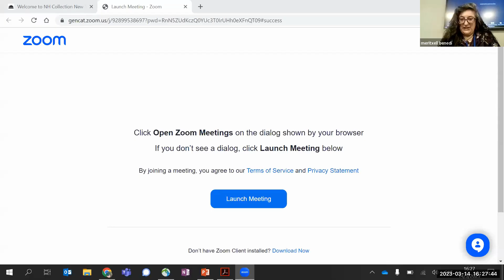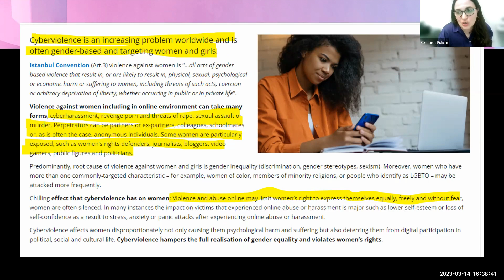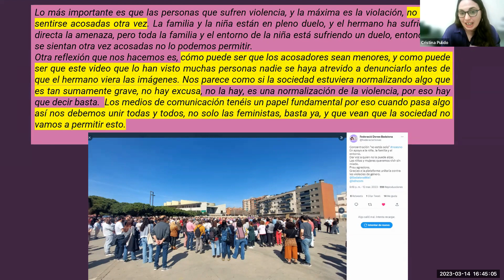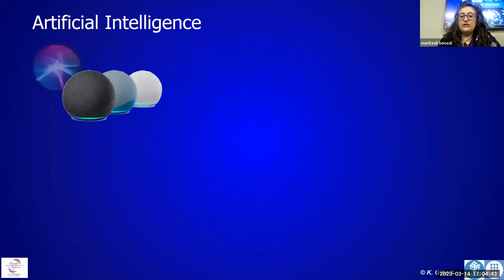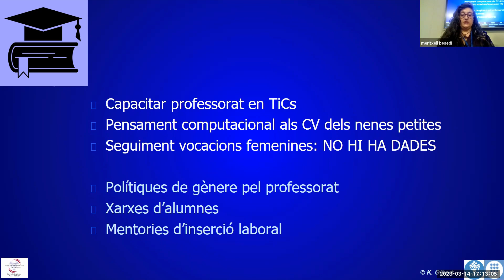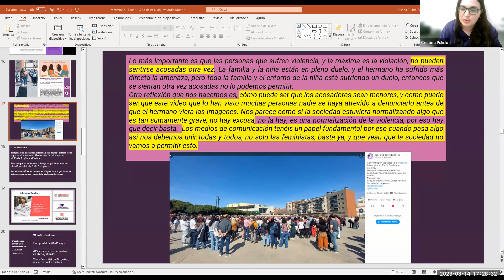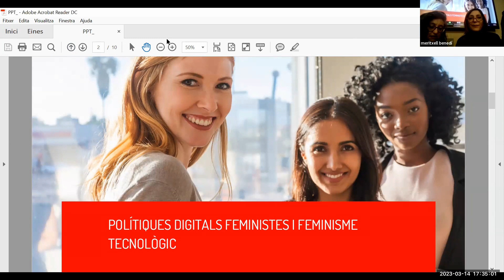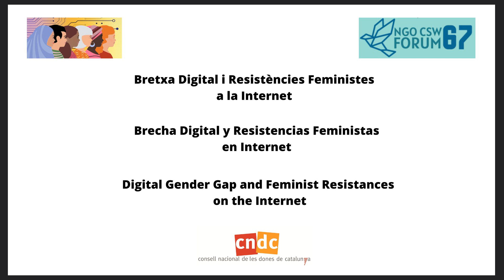Acte del CNDC a CSW67: 'Bretxa digital i resistències feministes a internet'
Acte del Consell Nacional de les Dones a Catalunya a la CSW67: 'Bretxa digital i resistències feministes a internet'